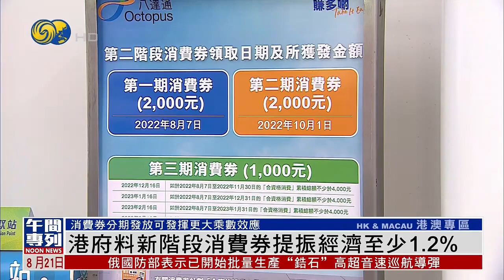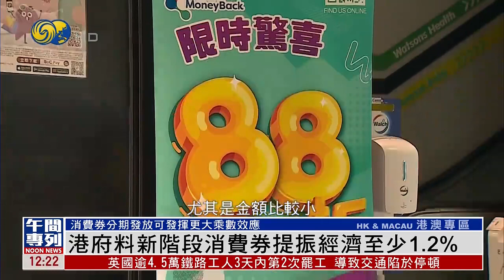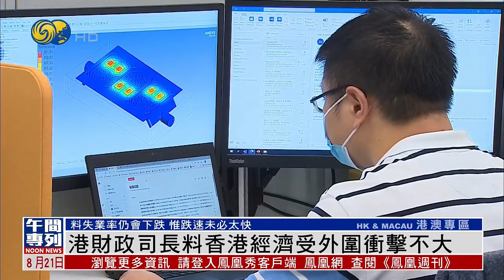未來香港是否會再派發消費券？財政司司長陳茂波態度謹慎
香港財政司司長陳茂波今日出席電台活動時表示。預計第二階段電子消費券可以對經濟產生至少1.2%的提振作用。對於未來是否會再派消費券，陳茂波則回應現時言之尚早，今年的消費券已令庫房負擔超過600億元，要審慎理財。